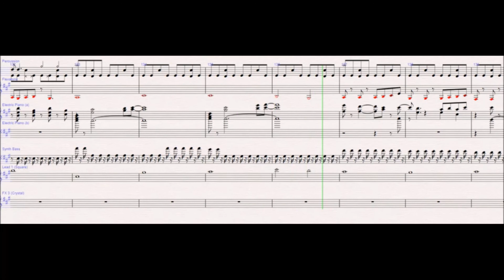The Catshop The Pizza and The World